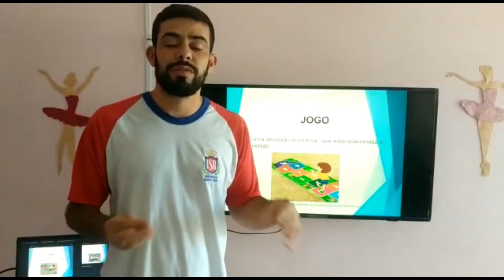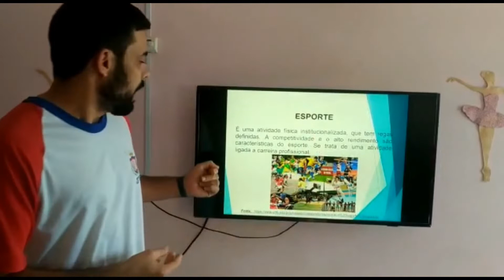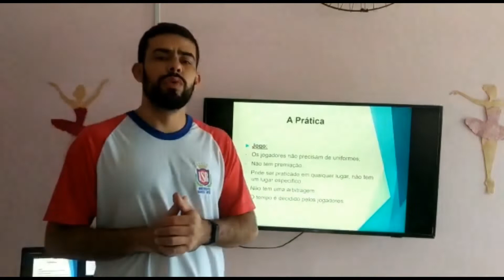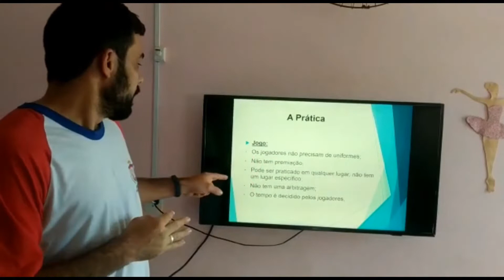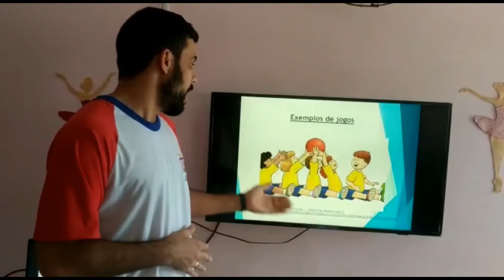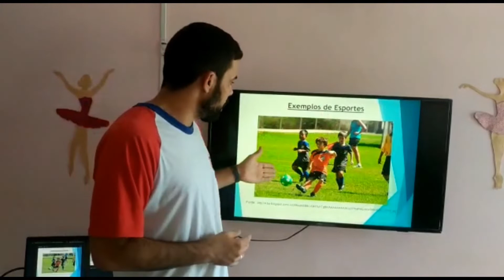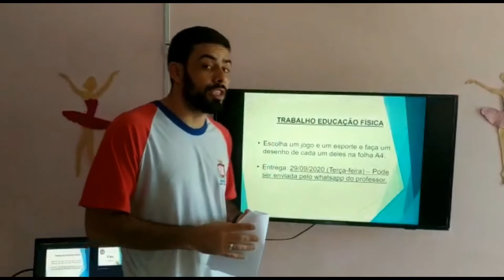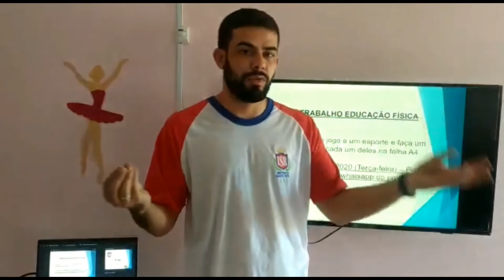1° Ano ao 5° Ano - Educação Física 15.09.20 e 17.09.20